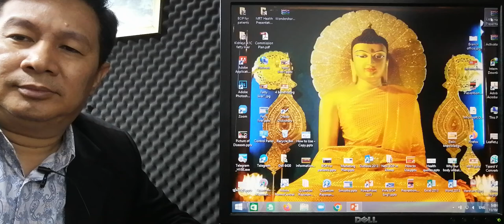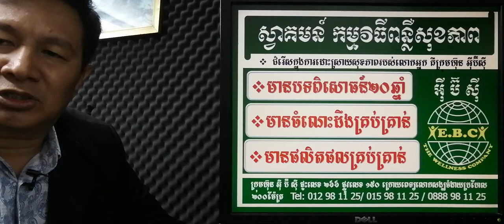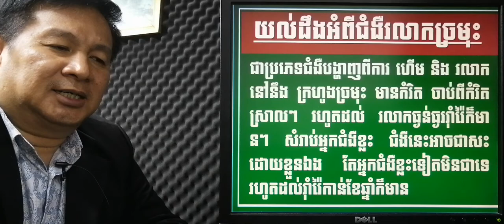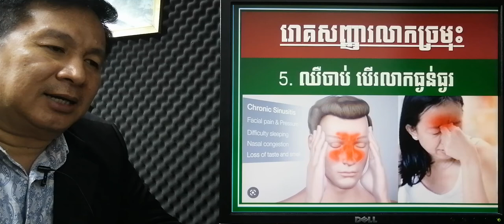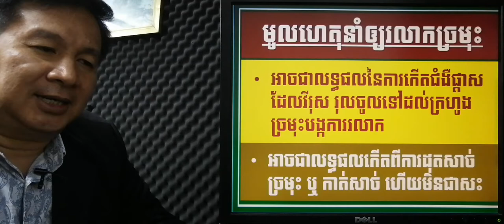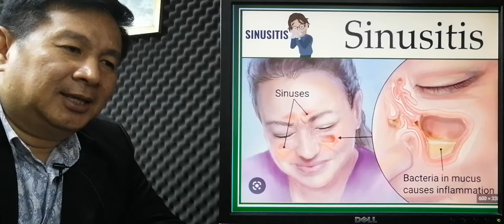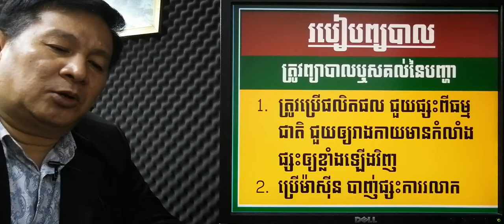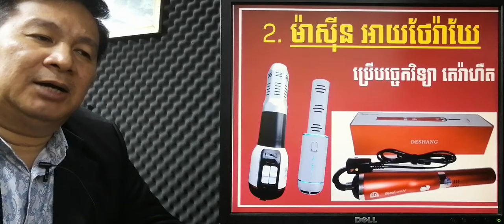EBC ពន្លឺសុខភាព - ជំងឺអាឡែកស៊ីច្រមុះរ៉ាំរ៉ៃ Sinusitis - English (Pang Leehouv)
ជំងឺអាឡែកស៊ីច្រមុះរ៉ាំរ៉ៃ Sinusitis ពន្យល់បកស្រាយដោយលោកគ្រូ ប៉ាង លីហ៊ៅ (Pang Leehouv) តំណាងក្រុមហ៊ុន អ៊ីប៊ីស៊ី (EBC)